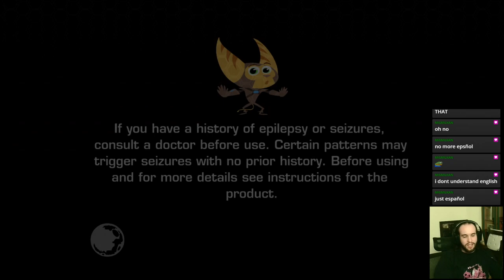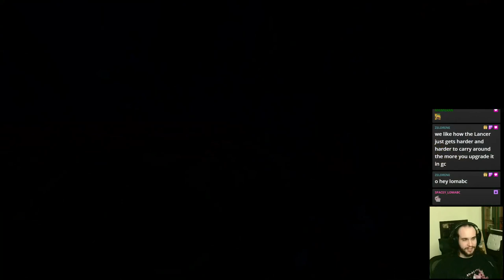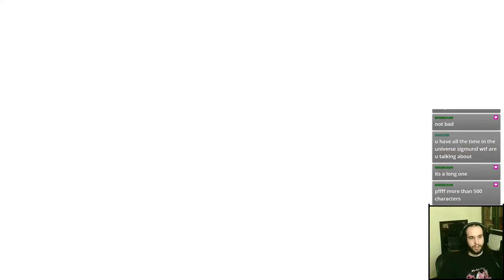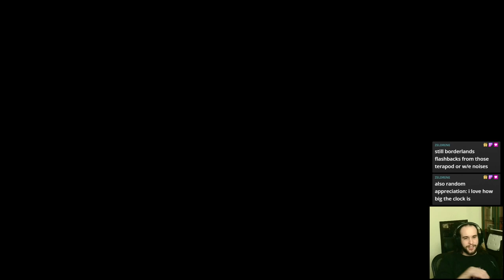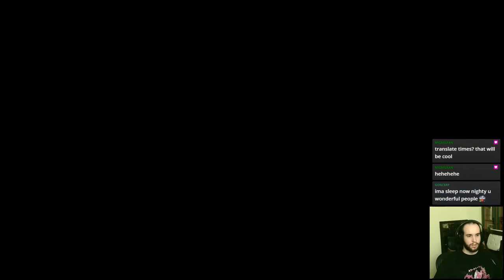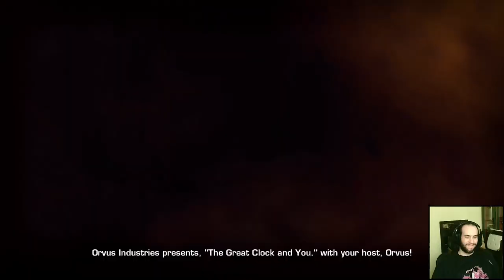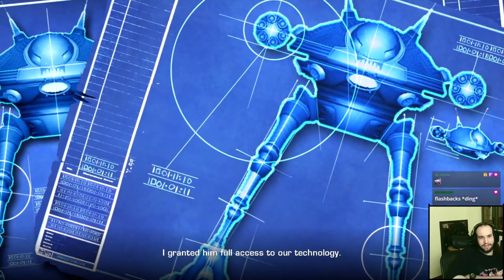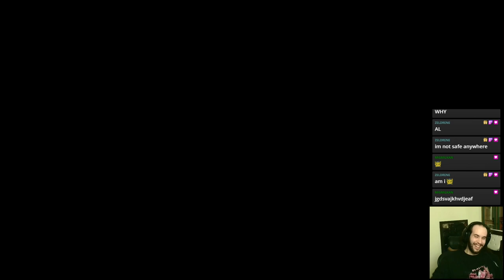R&C A Crack in Time - 4.2: NG+ Great Clock S.1 ~ Zanifar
The next game of the Future Saga is none other than A Crack in Time! A game considered the best in the series for many people, and definitely a peak in the PS3 era! Here, for the most part, Ratchet and Clank are separated and have distinct sections and gameplay. But fear not! Clank levels are the best ones yet, and the time puzzles are still a joy to play. And Ratchet levels start slow but it doesn't take long until you get the Hoverboots to spice things up. And those emotional beats on the story, the expansion of the lore, and even mentioning Angela and giving a reasonable backstory to what happened? Shame it's missable and on the radio…

Anyway, in this episode 4.2 of the 100% run, we start Challenge Mode on Hardcore! This episode and the previous one were part of the same stream, but divided to keep the beginning of Challenge Mode separate.

TIMESTAMPS
0:00 - Intro (NG+)
8:30 - Great Clock, Sector 1
17:10 - Quantos
40:33 - Messing around with Cheats
53:06 - Phylax Sector
55:04 - Vorselon's Warship 1
1:14:33 - Phylax Sector Missions
1:18:52 - Great Clock, Sector 2
1:35:39 - Torren IV
1:54:46 - Vela Sector Missions
2:00:36 - Terachnos
2:32:45 - Looking for Señor Plot Convenience
2:41:33 - Great Clock, Sector 3
3:07:10 - Korthos Sector (Libra)
3:09:40 - Korthos Sector Missions
3:24:46 - You there, Smuggler?
3:26:26 - Lumos
3:53:58 - Agorian Battleplex (Bronze Cup)
4:11:09 - Agorian Battleplex (Silver Cup)
4:22:22 - Agorian Battleplex (Gold Cup)
4:39:14 - Zanifar